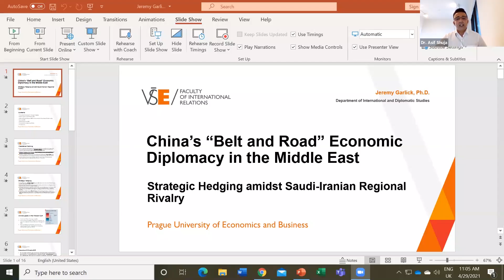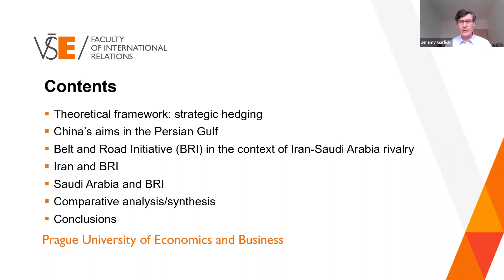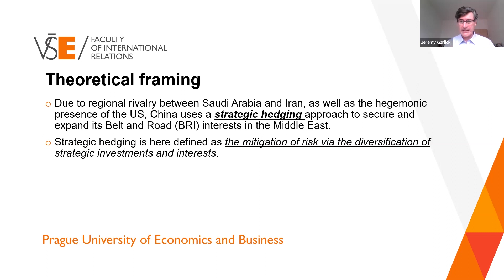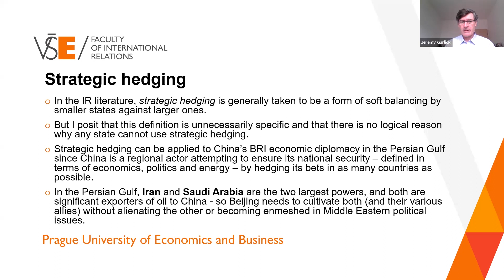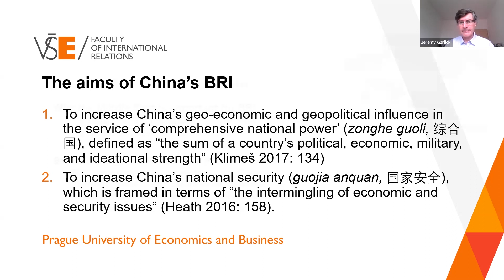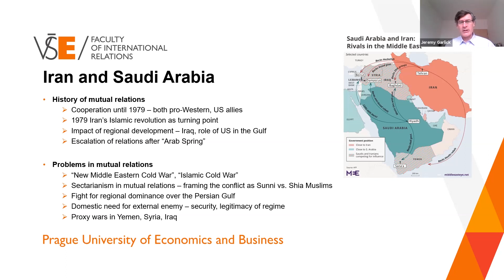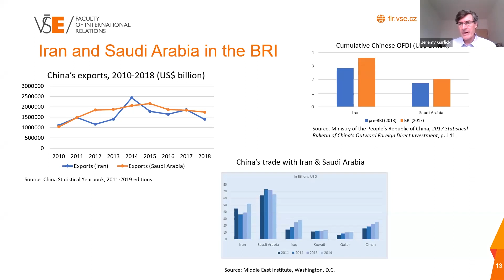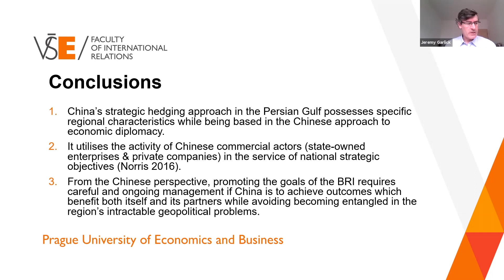The China-Iran Deal: Mirage or Game Changer?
Is the hype surrounding the recently concluded US$400 billion China-Iran deal justified? Comprehensive Strategic Partnerships (CSPs) top the totem pole when it comes to China’s bilateral relationships, but it has such deals with other Gulf countries, too. Is the timing of the deal, which coincides with JCPOA negotiations, significant? Is Iran leveraging its relations with Beijing to force Washington’s hand? Will it significantly alter the balance of power in the region? The Middle East Institute has hosted a panel of experts to tackle these and other questions.

This public talk was conducted online via Zoom on Thursday, 29 April 2021, from 5.00pm to 6.30pm (SGT). Click on the following link for more details about the event